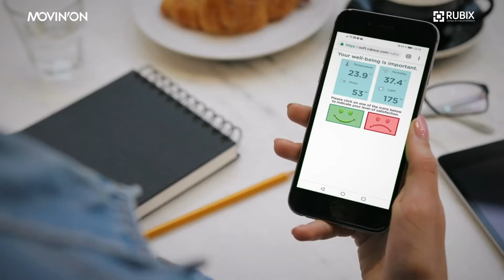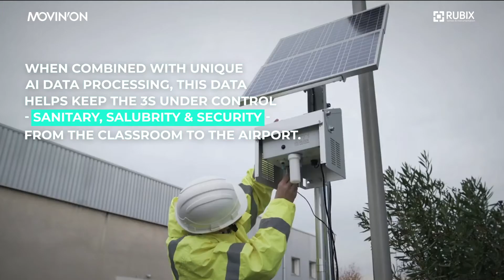Movin'On Startup Booster presents Rubix S&I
Rubix S&I digitises the human senses for environmental intelligence and provides all-in-one data solutions offering monitoring, identification and remediation for all types of indoor & outdoor nuisances, thereby maximizing well-being and productivity.

A big thank you to all the partners who have supported this startup: BNP Paribas, EY, Faurecia, Renault, Icare, Michelin, Mobivia, Saint Gobain, Thales, Via ID

Join us at Movin'On Summit & discover this sustainable mobility startup live.

MOVIN'ON STARTUP BOOSTER
🚀 We are convinced that high-potential startups require expert-to-expert support to grow and thrive. This is why with our partners we are reinventing our relationship with startups and launching Movin’On Startup Booster!

This new programme promotes collaboration to bring concrete sustainable mobility solutions to market faster. Hand-in-hand with our partners, we support startups based on 4 avenues of research:
⚡ Support the energy transition towards decarbonization
📲 Enhance safety through connected solutions
🛴 Optimise people’s journeys
♻ Design circular approaches for mobility products & services